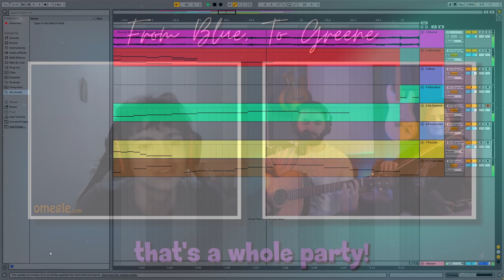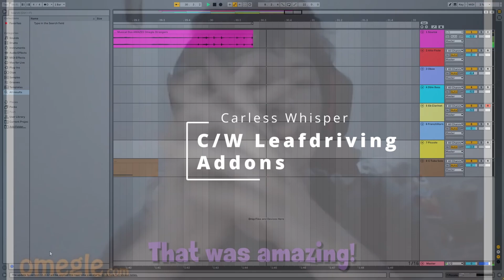Careless Whisper cover from blue to green c/w Leafdriving Addons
I declare this addition to copywrite song - OPEN SOURCE - Free to Use - I don't Own it anymore